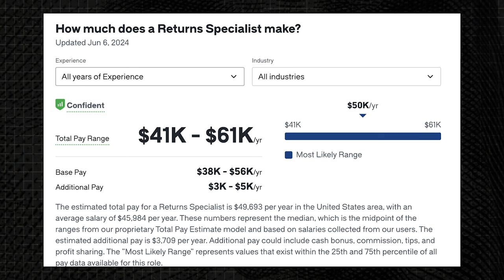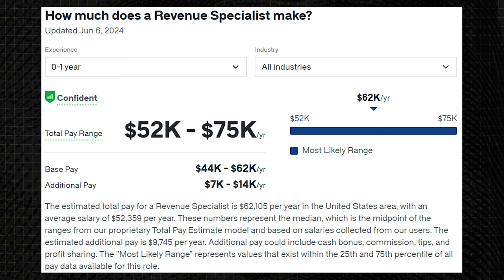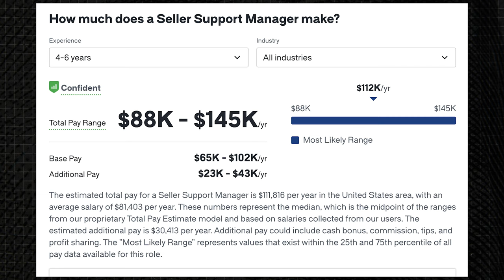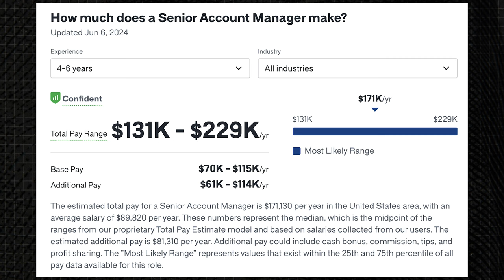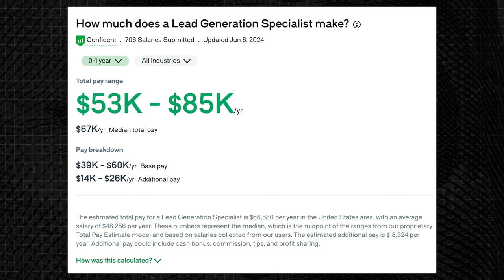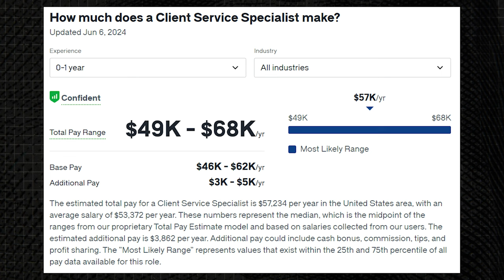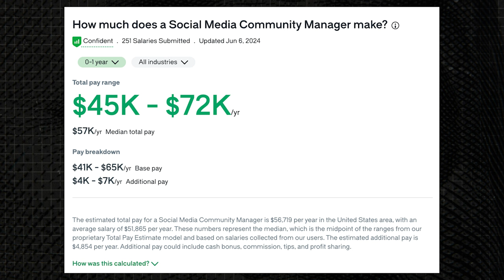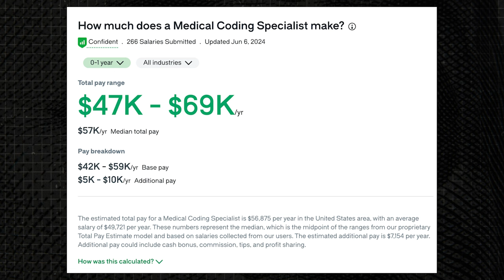7 Online Work From Home Jobs To ACTUALLY Land In 2024